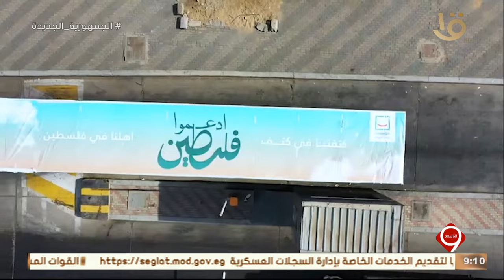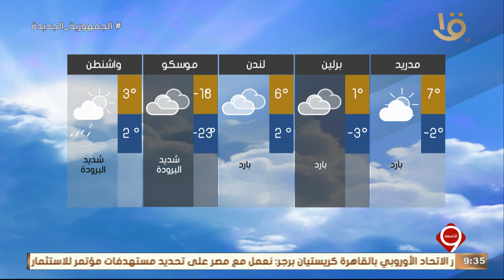نشرة التاسعة | أهم الأخبار السياسية والاقتصادية محليا وعالميا.. 5-1-2024